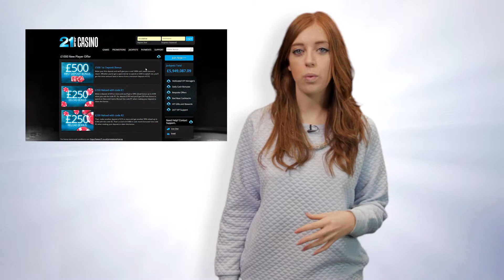The Droid Slots Show: Episode 2 – The Newest Mobile Casinos In Town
In this episode, Hannah introduces UK's newest casinos and discusses some industry news.

Android Slots is the UK's premier resource for news, information and guides related to mobile casinos and mobile gaming.

In this episode, we take a look at the newest mobile casinos out there and why you should be paying attention to them. New mobile casinos are popping up every day. Some are great, some are terrible and some just need time to become the future favourites. With so much choice in the world of online gambling, it can be hard to know where you should lay down your bets and deposit your hard earned cash.

As always, Android Slots is there to break down the best new casinos around. From Lucky Admiral to City.AM, we can take the hundreds of new online casinos and break them down into a simple list of the top 5 mobile casinos you should be with. It's our job afterall, to make sure you have the best online gambling experience around.

We hate the thought of gamblers being tricked into depositing with bad mobile casinos. There's so many great online casinos around, that there's no need to ever have a bad experience. So why bother? Take a watch of this latest episode and then why not head out and try these new mobile casinos.

Links to all of the newest online casinos are listed below. Every link will take you to a review of that casino. So take a look at the more in depth points about each of the casinos listed and then head on to it if you like the look of it. Every review comes with a link to every casinos, so it's a short distance to travel to potentially find your new favourite online casino.